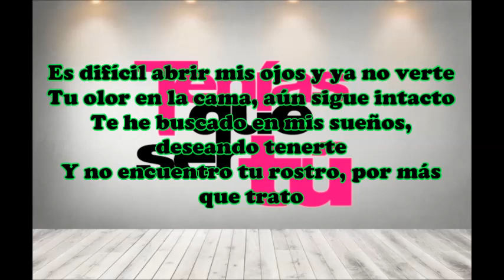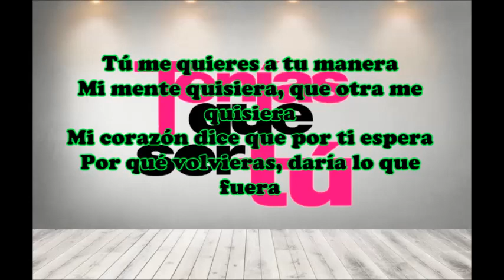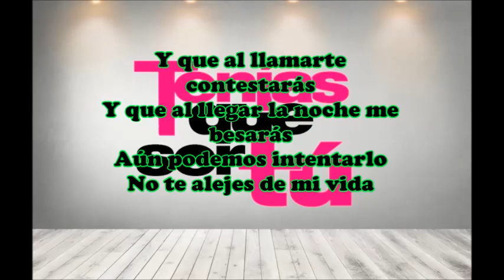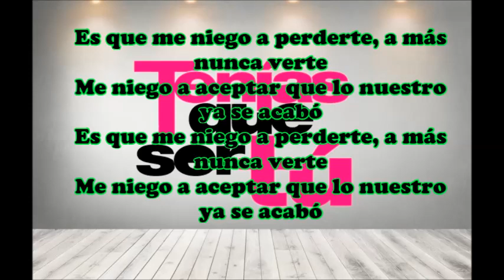Letra de Telenovela Tenías que ser tú Me Niego Reik ft. Ozuna y Wisin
Tenías que ser tú es una telenovela de comedia romántica mexicana producida por Mapat L. de Zatarain en el 2018.1​3​4​ Es una adaptación de la telenovela chilena Ámbar creada por Daniella Castagno.5​ Se estrenó en Las Estrellas el 12 de marzo de 2018 en sustitución de Papá a toda madre, y finalizó el 8 de julio del mismo año siendo reemplazado por la segunda temporada de Mi marido tiene más familia.6​7​8​

Está protagonizada por Ariadne Díaz y Andrés Palacios junto con Ana Paula Martínez como la protagonista infantil, y de Fernando Alonso, Grettell Valdez, Rossana Nájera en los roles antagónicos. Cuenta además con las actuaciones estelares de Chantal Andere, Agustín Arana, Polo Morín y los primeros actores Arturo Peniche, María Marcela y Nubia Martí3​3​

La producción de la telenovela comenzó el 8 de enero de 2018